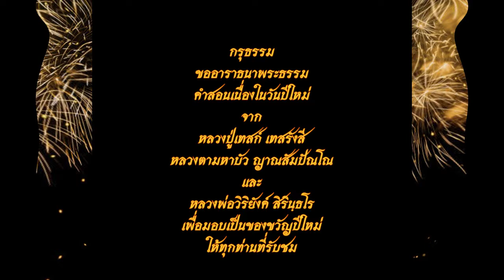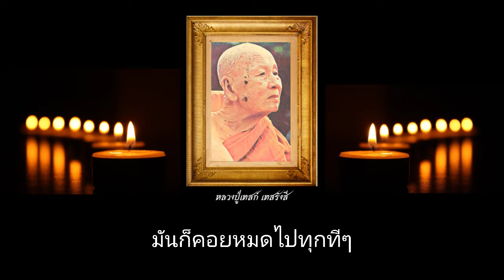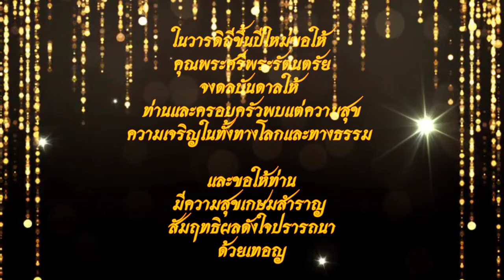โอวาทธรรม เนื่องด้วยวาระดิถีปีใหม่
timestamp
0:00 เริ่มต้น
0:06 หลวงปู่เทสก์ เทสรังสี
1:35 หลวงตามหาบัว ญาณสัมปณโณ
3:02 หลวงพ่อวิริยังค์ สิรินฺธโร